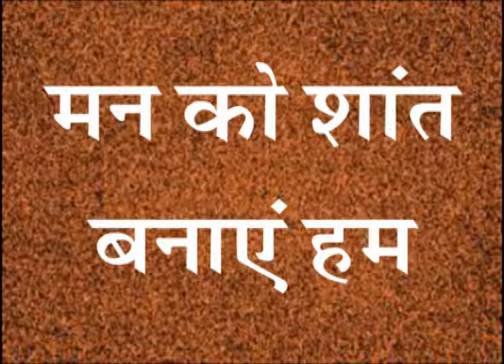Man Ko Shant Banaye Hum